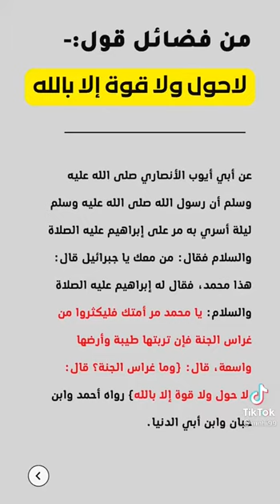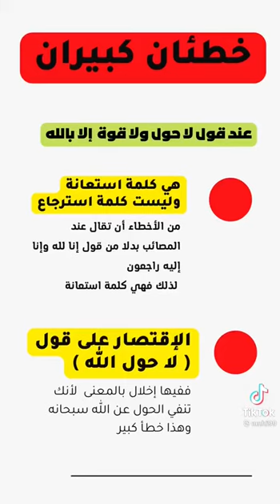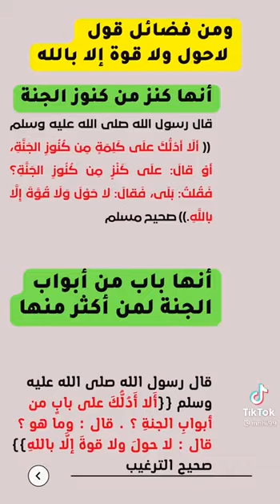لن تتركها بعد سماعك هذا المقطع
‏فيديو من وأفوض أمري إلى الله